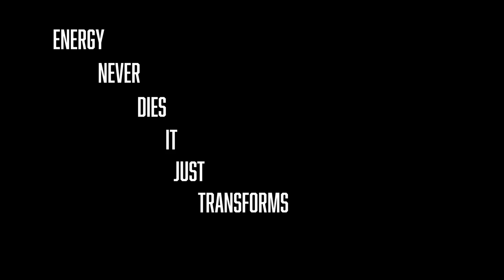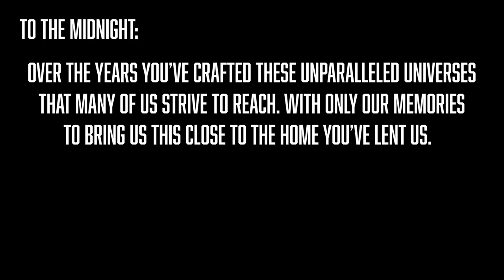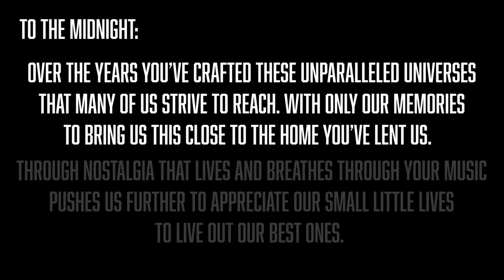A Journey Through Space - Energy Never Dies, It Just Transforms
Since KIDS, @themidnightofficial Has created such immersive universes for their albums. Inviting you through their music to tell you a story. I've recreated these locations to allow you to visit them and experience the story they've built but In VR.

Special thanks to Tylyn for their help! Thank you!